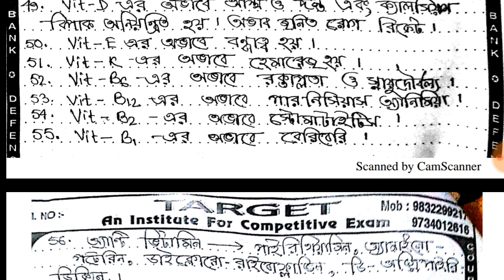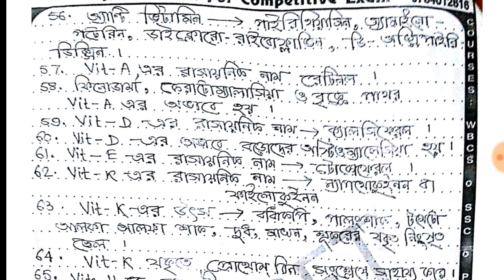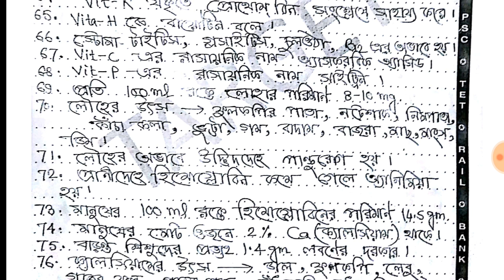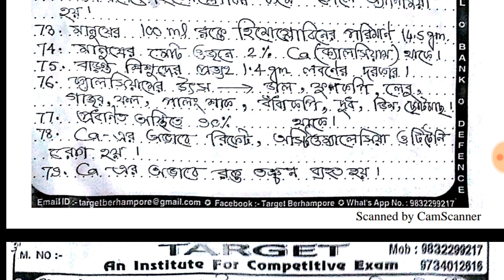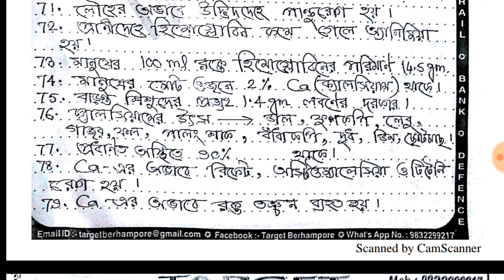Nutrition and metabolisme,পুষ্টি,বিপাক,হজম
Most important environment MCQ question for TET